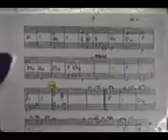ORQUESTA BILLOS CARACAS BOYS (ENSAYO DEL MOSAICO 10)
Ensayo del Mosaico 10... lo filmé en el 2002...cantantes ELY, JESUS, ABRAHAM, MEMITO... recordando a mi amigo OMAR PEREZ Q.E.P.D. ...colección de ORO  de NELSON ZABALA  (NELBILLO).